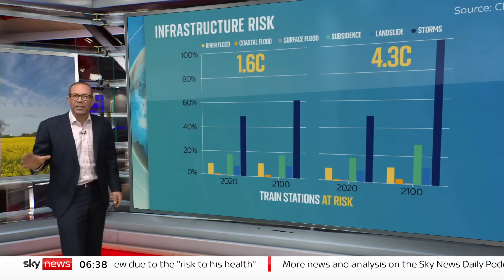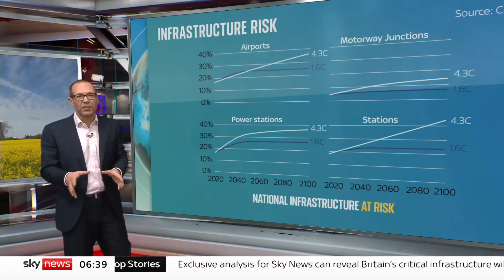Analysis: How rising temperatures will affect our airports, rail network and power stations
Britain's critical infrastructure will be more at risk from extreme weather if the world wavers on its commitment to net zero targets, according to exclusive analysis for Sky News.

Power stations, transport networks and airports are all more likely to be damaged or disrupted as global average temperatures climb higher, data from risk assessors Climate X shows.

The UK government recently watered down green commitments to save money on household bills.